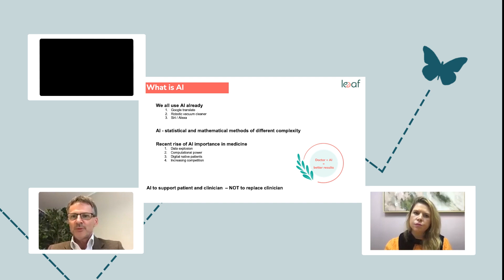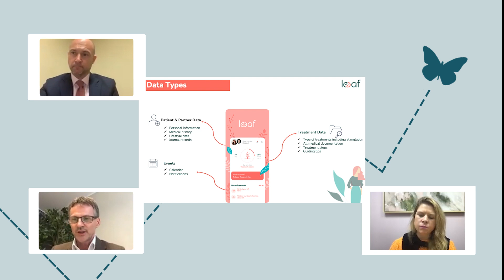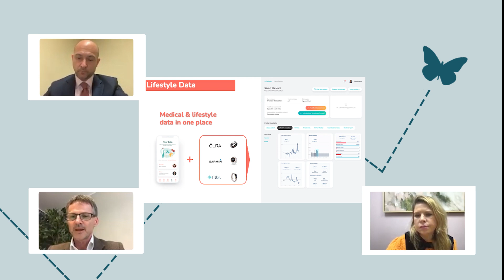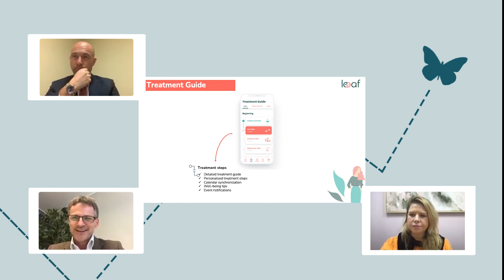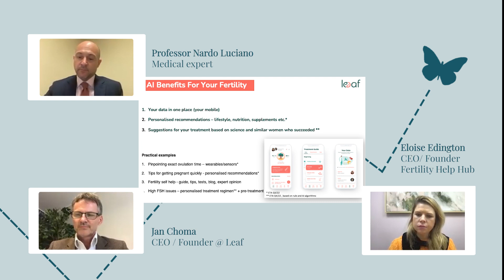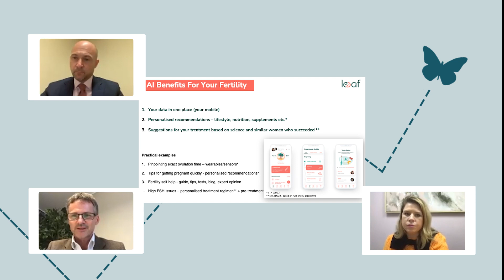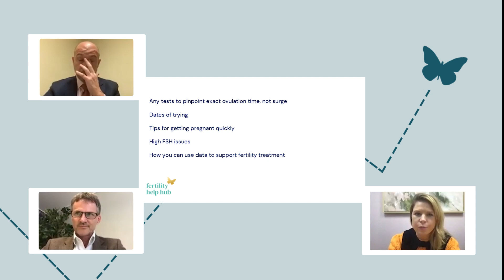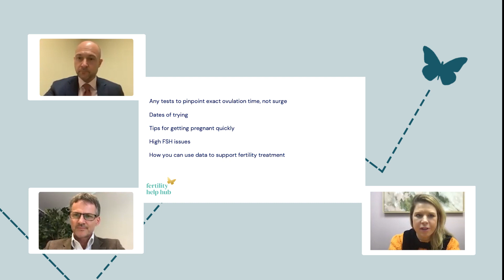Want to Know Resources to Shorten Time to Pregnancy?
Watch our recent masterclass Q&A with Professor Luciano Nardo and CEO / Founder of the amazing Leeaf App, Jan Choma. Learn what AI (artificial intelligence) is and how it can help you get pregnant more quickly.

You will gain free resources which you can use to help speed up natural conception and to support your fertility treatment protocol. Data which your fertility specialist would find most helpful ❤️